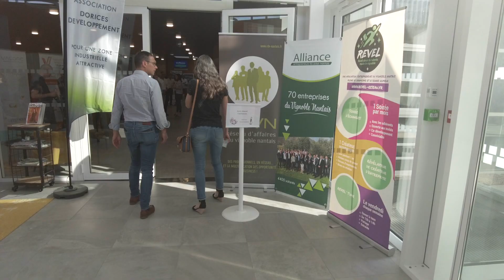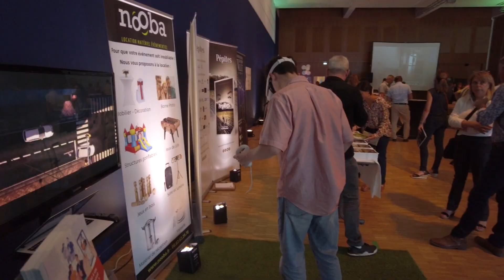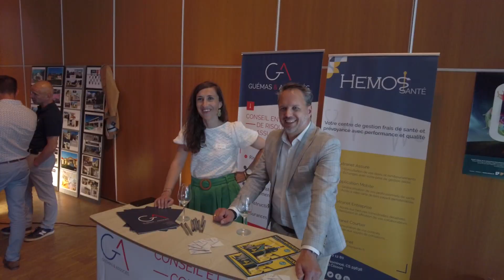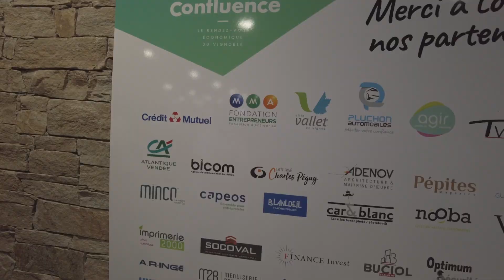Confluence 2022 Le rendez-vous économique du Vignoble Nantais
Nouvelle édition de Confluence 2022 et nouveau succès avec près de 400 professionnels qui ont répondu à l’appel des 9 associations professionnelles du Vignoble de Nantes et de la CCI Nantes Saint Nazaire. Confluence le rassemblement des acteurs économiques devenu incontournable de notre région, c’est déroulée cette année au Champilambart à Vallet. Un rassemblement d’une importance capitale pour que les entreprises puissent échanger .
Avec Laurent Mignard sur le thème « Orchestrer les talents dans l'entreprise, la vision du chef d'orchestre »